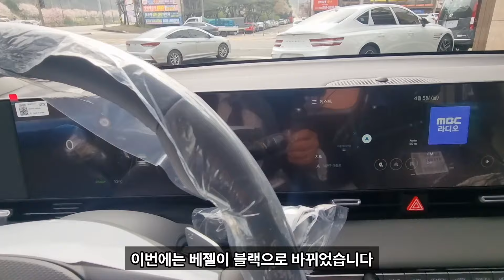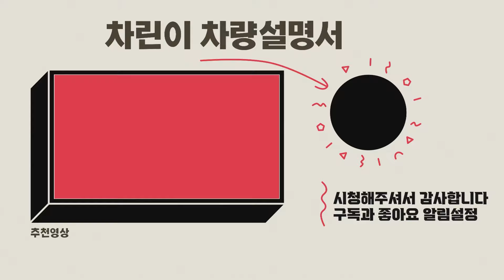★더 뉴 아이오닉5 이래놓고 가격은 그대로?★ - 가니가니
본격 전기차 시대를 이끌어간 아이오닉5
그리고 드디어
페이스 리프트!
어떤점이 달라졌는지
함께 보시죠

제 채널은 차량 판매 목적이 아닌
정보 전달 채널로서
차량 구입 상담은 가까운
전시장을 두세 군데 방문하시어,
비교 견적 해보시고 구입하시길 권장합니다.^^

(차량 견적 및 차량 구매 관련 문의 정중히 사양합니다.

*영상의 자막은 vrew를 통해 제작되었습니다